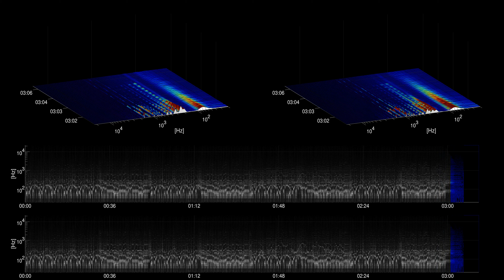[Free Music] Saturday Groove - John Deley | R&B & Soul | Funky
Title: Saturday Groove
Artist: John Deley
Genre: R&B & Soul
Mood: Funky
Instruments: Organ, Bass, Drums, Electric Guitar